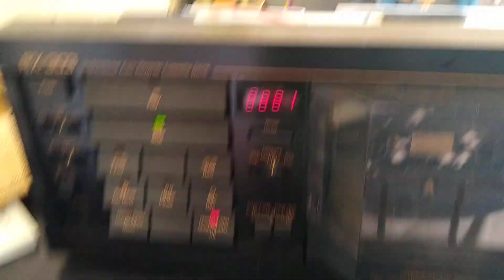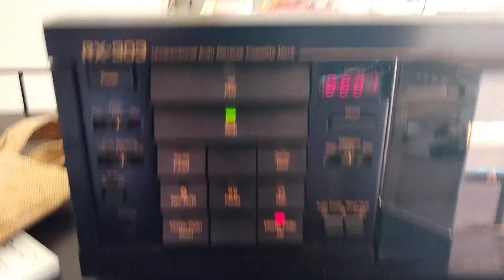Nakamichi RX-300. Needs repair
Needs repair. Selling as is on eBay.